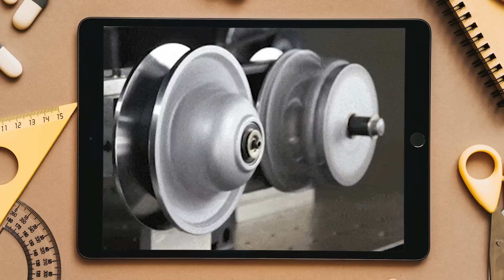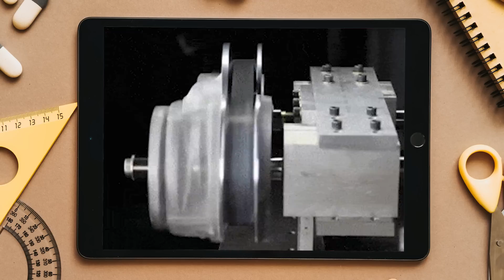O que é o CVT? Como funciona o CVT? Transmissão CVT vs. automática: qual é a melhor opção?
Descubra tudo o que você precisa saber sobre a transmissão CVT, uma tecnologia revolucionária que está transformando a indústria automotiva e além. Neste vídeo, vamos explicar como funciona a transmissão CVT, suas vantagens e desvantagens em relação às transmissões automáticas convencionais, e suas principais aplicações em uma variedade de veículos e máquinas.

Se você está pensando em comprar um novo carro ou motocicleta, ou se está interessado em saber mais sobre a tecnologia por trás do seu veículo existente, este vídeo é para você. Vamos abordar todas as suas perguntas sobre a transmissão CVT, incluindo como ela pode melhorar a eficiência do combustível, proporcionar uma condução mais suave e precisa, e por que é uma escolha inteligente para muitas aplicações fora da estrada.

Além disso, vamos explorar as principais aplicações da transmissão CVT em uma variedade de veículos e máquinas, desde automóveis de passeio e motocicletas até tratores agrícolas, máquinas de construção e equipamentos industriais. Você ficará surpreso com a diversidade de aplicações que a tecnologia CVT oferece.

Não perca este vídeo repleto de informações valiosas para os entusiastas automotivos e os interessados em tecnologia. Nós iremos ajudá-lo a tomar uma decisão informada sobre a escolha do melhor tipo de transmissão para suas necessidades, e você sairá deste vídeo com um conhecimento profundo sobre a tecnologia de transmissão CVT. Assista agora!